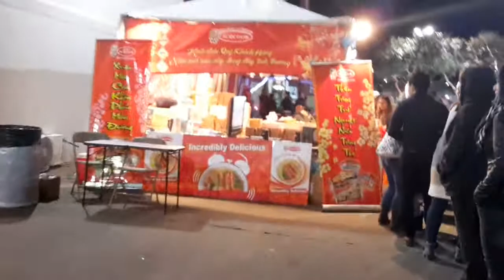January 27, 2017